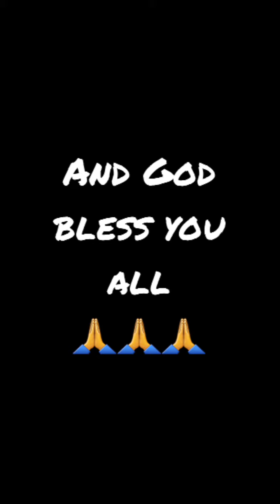Smoking and more- Vlog